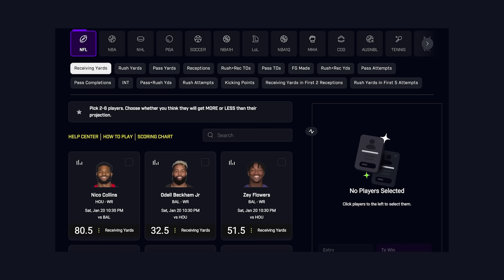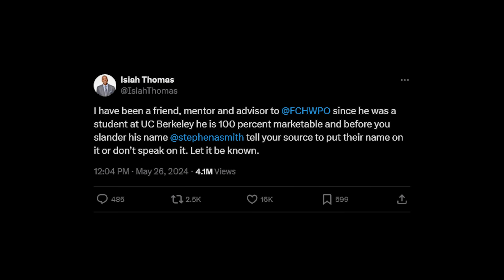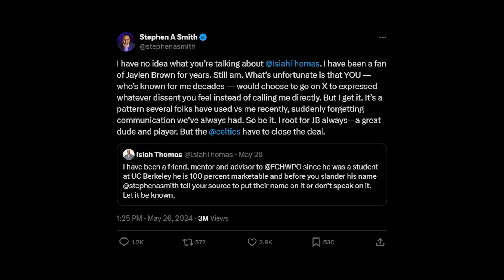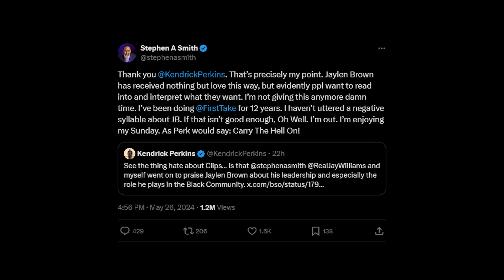Stephen A Smith And Isiah Thomas Get Into A Heated Exchange Over His Comments On ESPN First Take